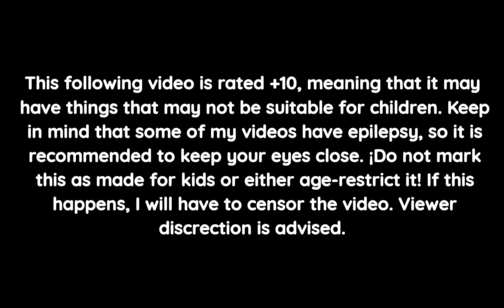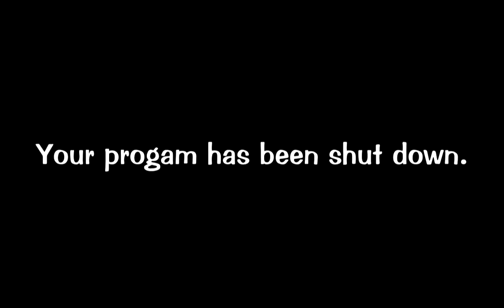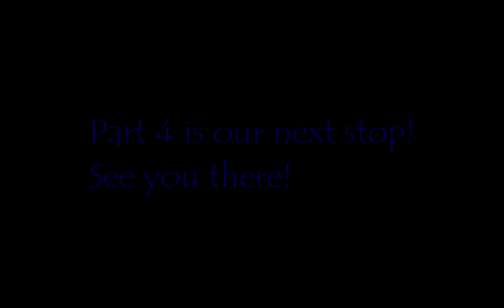Jaymo Error (Windows 10 Edition) (Part 3)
- This following video is rated +10, meaning that it may have things that may not be suitable for children. Keep in mind that some of my videos have epilepsy, so it is recommended to keep your eyes close. ¡Do not mark this as made for kids or either age-restrict it! If this happens, I will have to censor the video. Viewer discrection is advised. -

Part 3 has arrived. With Jaymo's confused mode and cyan background. Part 4 is in progession... Jaymo will be angry on part 4!

- ¿How did I make the video? -
R = I used VEGAS Pro 16, Kinemaster, Phonto & furthermore.

- ¿How do you make the VHS effect? -
R = Using VirtualDub, AviSnyth, Audacity with a help of of an VHS audio emulator plugin (The DyVision one is linked in the description) (You may install this plugin on Audacity or either VEGAS Pro) (VEGAS Pro also supports VST plugins)

- But wait, I see you have NewBlueFX plugins, how do I get it? -
R = My VEGAS Pro 16 supports the NBFX plugins. I mainly use them for anti-piracy screens. You may try to search up on YouTube how to get the NBFX plugins for any VEGAS Pro versions

- ¿After my video is done, how do I render it? -
R = I recommend you to render it as in ".wmv" form so you may not render it in ".avi" and save up any disk space for later. (Keep in mind that you have to convert this video you rendered to "avi" and then convert it using Xvid to make sure the VHS effect would work correctly)